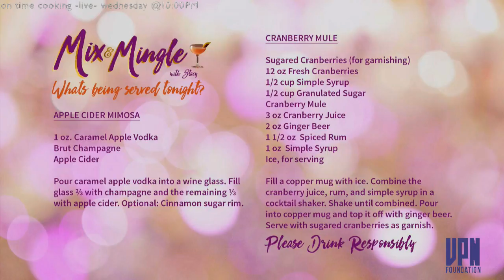S2_E2 Mix and Mingle with Stacy & Dave presented by VPN Foundation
Learn how to make delicious Thanksgiving day cocktails with Stacy & Dave! VPN Foundation Public Broadcasting Studio. We are a not for profit organization that is broadcasting artists to help benefit art education for kids.  We are accepting donations to bring you LIVE shows with your favorite local talents and together we will benefit art education for children All proceeds go to art education for children.